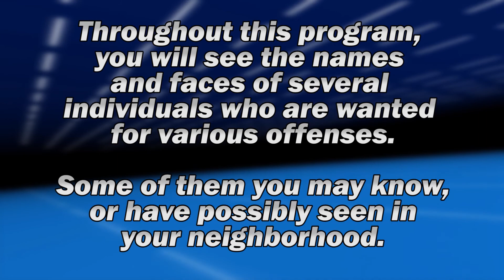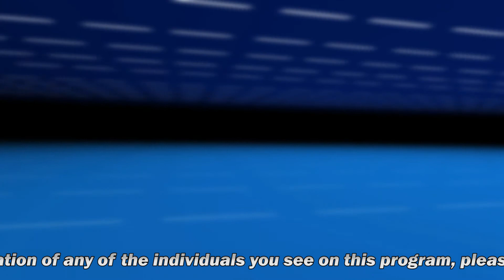Pitt County: WANTED for 4/13/2018